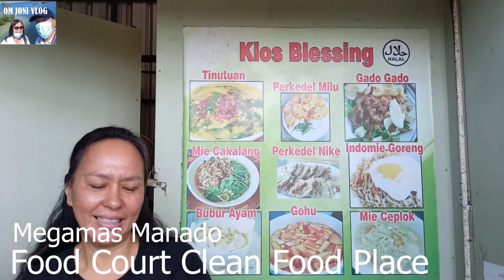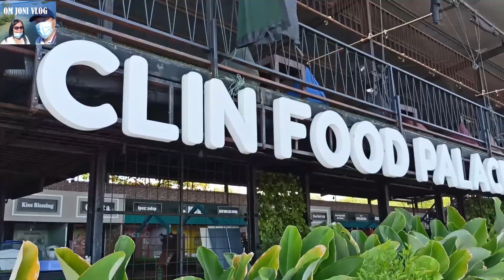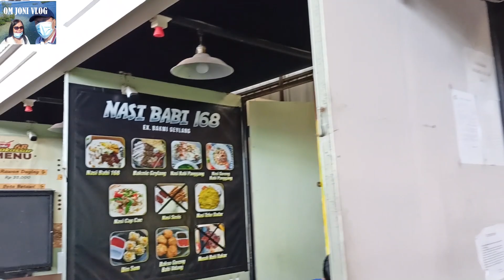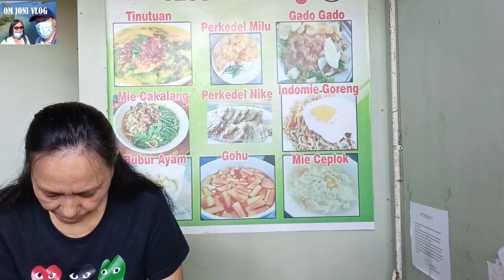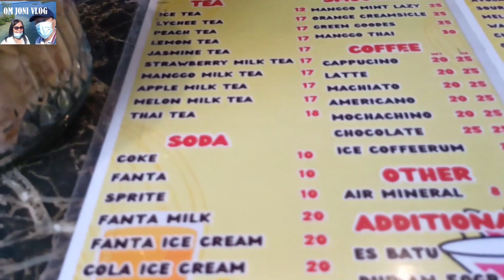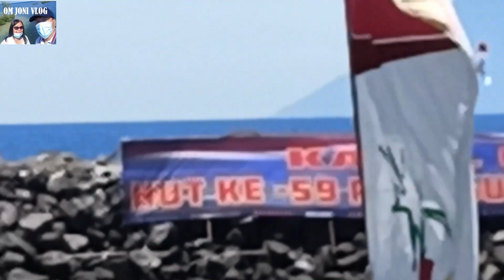Suasana selesai upacara HUT ke 59 Provinsi Sulawesi Utara | Megamas Manado | CLIN FOOD PLACE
Suasana setelah upacara HUT ke 59 Provinsi Sulawesi Utara | Megamas Manado | CLIN FOOD PLACE

Jika teman-teman hendak merekomendasikan KAMPUNG HALAMAM (DESA/KECAMATAN/KOTA) di Sulawesi Utara untuk OM JONI VLOG kunjungi sebab merupakan KAMPUNG HALAMAN teman-teman, silahkan hubungan OM JONI VLOG melalui :